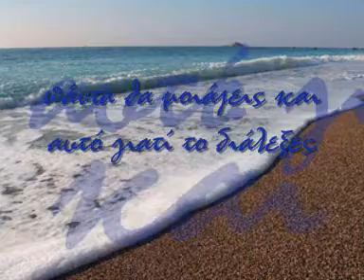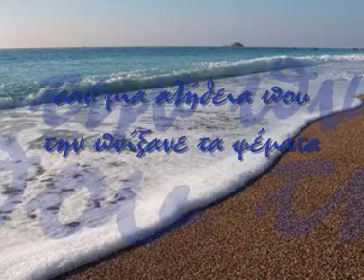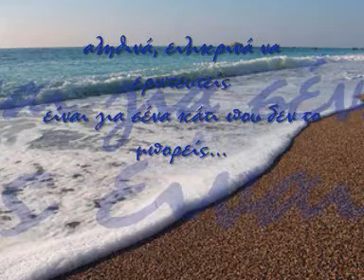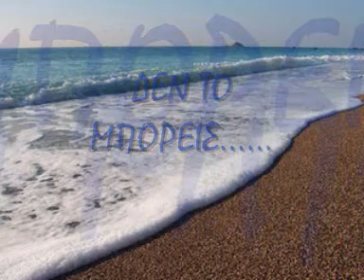panos kiamos - alithina, eilikrina